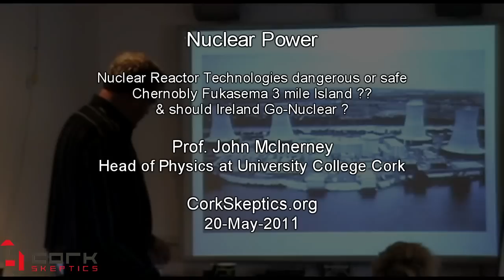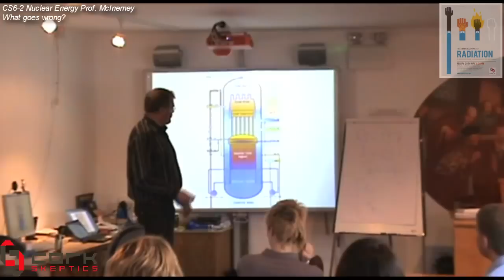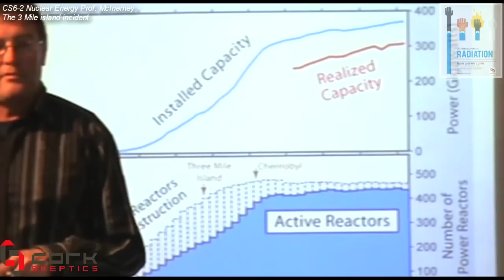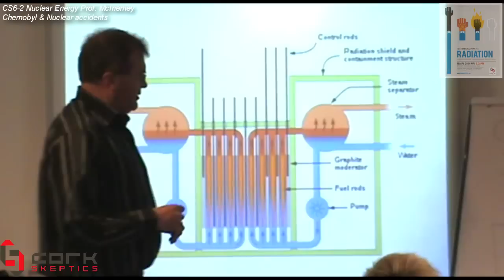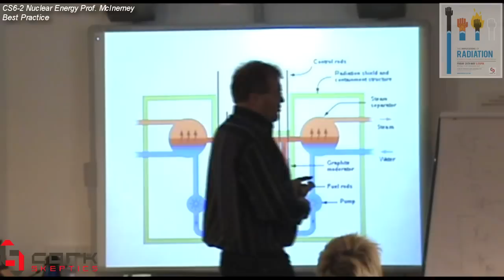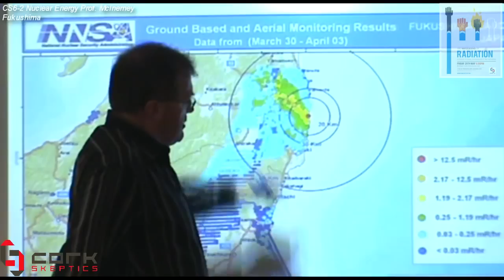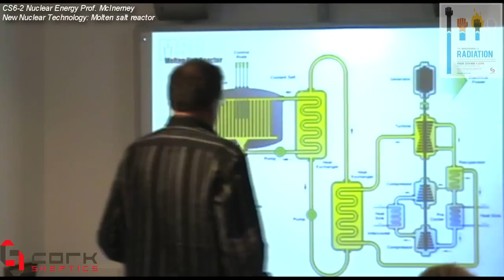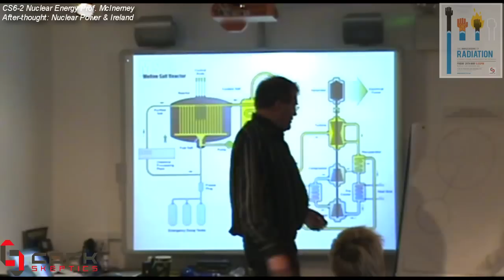The Implications Of Radiation • PART 2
Part two of a talk by Professor John McInerney, PhD on the implications of radiation in relation to energy, communications and the life sciences.

Recent events in Japan have focused attention once again on radiation -- what effect it can have and whether nuclear power is a viable solution for our growing energy needs. Professor John McInerney talks about radiation -- what it is, what it does and doesn't do, and how it impacts our lives.

This talk took place at Blackrock Castle Observatory, Cork on Friday 20th May 2011 as part of our ongoing "Skeptics In The Castle" series of events. for more info.

About The Speaker: John McInerney is Professor and Head of Physics at University College Cork, Ireland and also co-director of the opto-electronics group at the Tyndall National Institute. Before joining UCC he held academic positions at the University of New Mexico (USA) and the University of Cambridge, and is an adjunct professor at the University of Arizona.

He has also worked in industry, both in large photonics and electronics companies and in small start-ups. He received his BSc in Physics from University College Cork and PhD from Trinity College, Dublin Ireland.